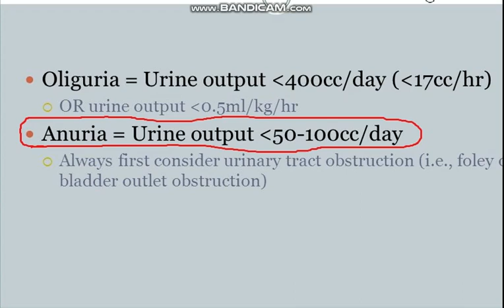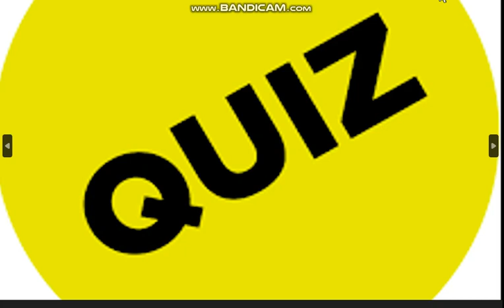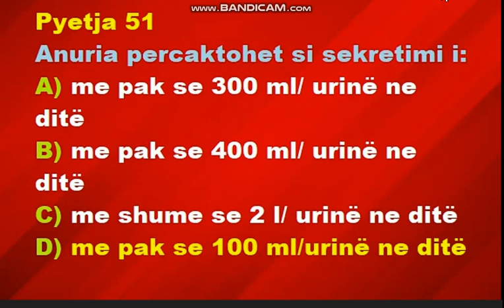Anuria percaktohet si sekretimi i .......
PORTALI & LICENSA
Pyetja 50
Oliguria percaktohet si sekretimi i:
A) me pak se 400 ml/ urinë ne ditë
B) me pak se 200 ml/ urinë ne ditë
C) me shume se 3 l/ urinë ne ditë
D) me pak se 100 ml/urinë ne ditë
Pyetja 51
A) me pak se 300 ml/ urinë ne ditë
B) me pak se 400 ml/ urinë ne ditë
C) me shume se 2 l/ urinë ne ditë
Pyetja 52
Ne crregullimet e ritmit bëjnë pjesë Të gjitha përveç :
A) Takikardia sinusale
B) Bradikardia sinusale
C) Flateri atrial
D) Infarkti i miokardit
Pyetja 53
Takikardia paroksizmale supraventrikulare me rihyrje pa parangacmim është :
A) Crregullim i ritimit sinusal
B) Crregullim i ritmit atrial
C) Crregullim i ritmit junksional
D) Asnjëra prej tyre